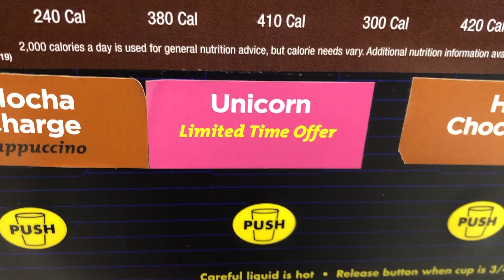TRYING SPEEDWAY'S UNICORN HOT CHOCOLATE!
In today's video I tried Speedway Gas Station's Unicorn Hot Chocolate!

Peter Monn
Indianapolis, Indiana
46250